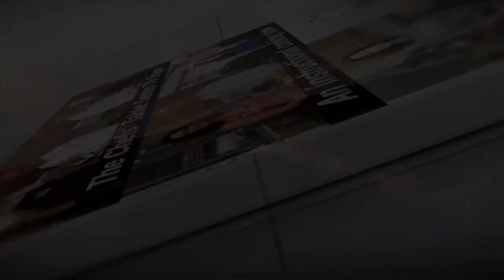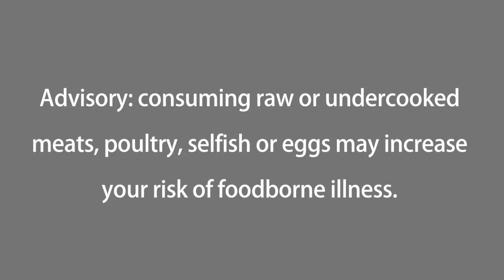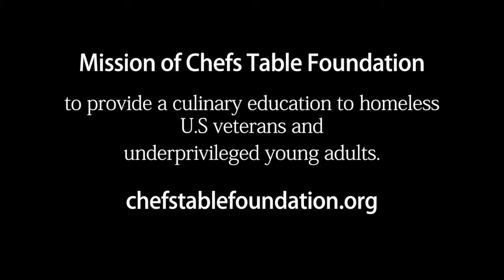The Chefs’ Table Series(R): Asian Style Cooking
The Chefs’ Table Series(R) features the talent and expertise of Chef/Owner Christopher Lin of Seven Star Street Bistro, located in Roslindale MA. The restaurant offers Xiao Chi - which translates to small simple food.
In front of a live audience at the Sons of Italy Hall in Roslindale, Chef Lin explains and demonstrates how to make three specialty dishes: shrimp + tofu springs rolls, baby bok choy with garlic sauce and sliced pork with Thai basil.

For the craft beer pairing, Kelsey Roth, certified cicerone and brand manager of Craft Beer Cellar chose to pair with the Pork with Thai Basil Dunkelweizen, Andechs Weissbier Dunkel, a dark German wheat beer is light in body but still has a lot of flavor. Discover why he picked this beer and how co-host Carol O'Connor reacted to the taste.

Steve Verrill, co-owner of Verrill Farm in Concord, shares his Farm to Table Tip about growing Spinach with co-host Carol. The spinach is grown in the Greenhouse of Verrill Farm during the cold months.

For the restaurant interview, Carol visits Seven Star Street Bistro to interview chef/owner Christopher Lin and discuss his menu, his culinary background and renovations of the bistro.